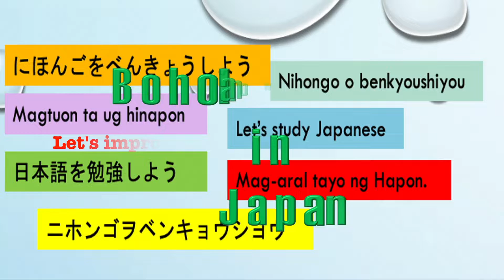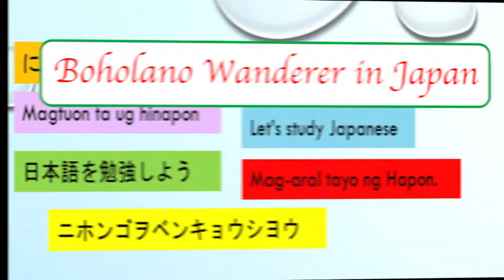Japanese Reading Practice: 自動車づくりを調べよう